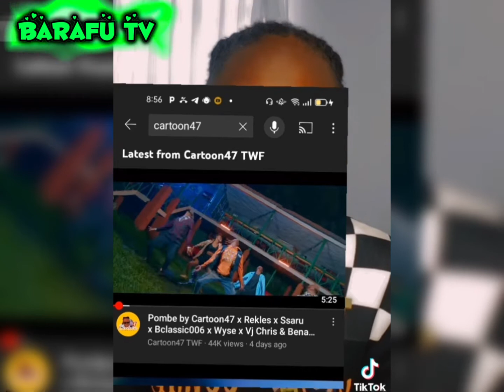CARTOON 47 TAKE ON SUPPORTING OTHER ARTISTS | UPCOMING | SHIDA BOY